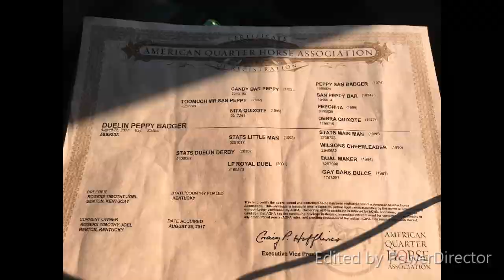Duelin Peppy Badger - 2 year old Gelding